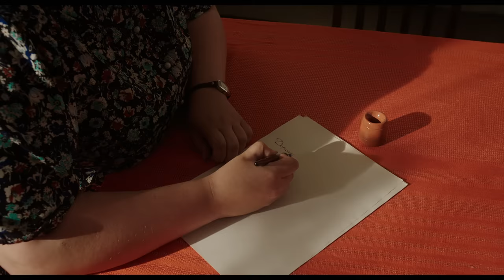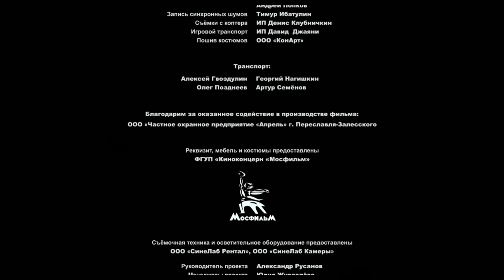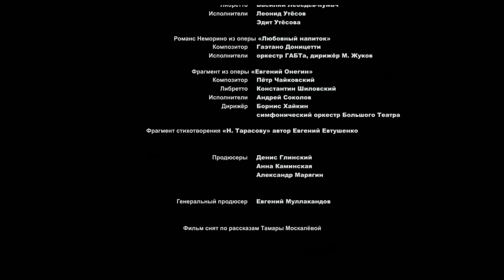Искренне Ваша. Фильм 2021 года. Жанр: Драма, мелодрама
Челябинск, 1961 год. Молодая девушка Нюрка работает на почте и каждый день доставляет письма лично в руки. Она сирота, но соседи в коммунальной квартире стали для нее большой семьей. Непосредственная, добрая и отзывчивая Нюрка мечтает о большой и чистой любви. Но на личном фронте ее ждет череда неудач. Наивность играет злую шутку с героиней, она доверяется не тому. Сможет ли Нюрка найти такое простое и понятное женское счастье?

00:00 Начало. Гадание
11:46 Встреча с поэтом Апполонарием Бароновским
36:00 Встреча с Григорием
49:05 Нюрка невеста
59:08 Нюрка узнает о чувствах Сергея Леонидовича
01:13:52 Возвращение Григория
01:21:10 Прощание с Сергеем Леонидовичем
01:22:43 Ограбление

История создания:
Фильм снят в традициях Советского кино, добрая и искренняя картина.
Атмосфера детально проработана и телепортирует в те времена, в русскую глубинку. Реалии современного кинематографа выдает только то, что фильм не подвергался советской цензуре и зрителю показана честная жизнь простой русской девушки.
Сама идея создания этого фильма удивительна, продюсер родом из СССР, давно уже являющийся гражданином США, но трепетно хранит воспоминания о большой стране, людях и укладе жизни, которые были у него на родине, решает продюсировать фильм по книге своей мамы Тамары Москлевой.
Конечно же этот фильм сделан с душой, с любовью сына, с любовью к прошлому с бережным отношением и вниманием к деталям.

Режиссер Игорь Багатурия
В главных ролях:
- Софья Зайка
- Ян Цапник
- Александр Горбатов
- Никита Тарасов
- Мария Корытова
- Родион Толоконников
- Валерия Воробьева
- Виктория Пархоменко
- Евгения Ибрагимова
- Жанна Демихова